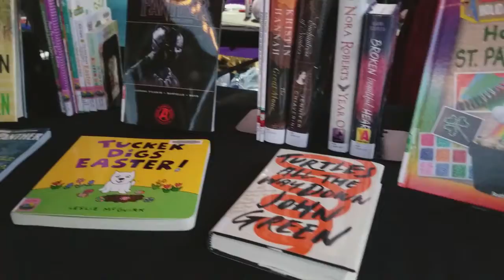Bossier Night Market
The wife and I explore the Bossier Night Market